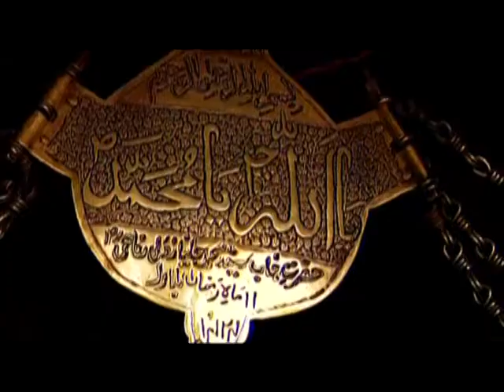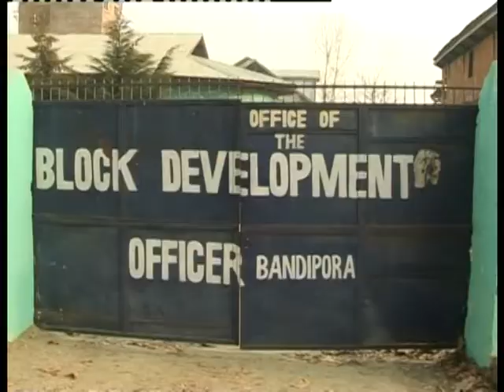district bandipora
its the docomentry film on the development 0f SBM